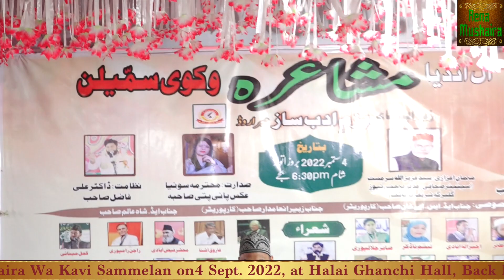Ahfaz Raveri- MereBaare Me Sabhi Ahle Safar Jaante Hai ||All India Mushaira, Ghanchi Hall Mira Road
All India Mushaira Wa Kavi Sammelan on4 Sept. 2022, at Halai Ghanchi Hall, Back Road Mira Road East. Zere Ehtmaam- Bazm-E- Adab Saaz Mira Road. Naazim -Dr. Ali Fazil, Chief Guest- Sayed Muzaffar Hussain, Mehmaan-E-Aijazi- Sayyed Azizullah Sarmat, Sadarat- Sonia Aks Panipati, Shama Roshan- Sayyed Naseem Ahmed, Mehmaan-E-Khususi- S A Khan & Adv Shah Alam, Founder & Sadar Bazme Adab Saaz- Adil Rahi. Video Recorded & Uploded By Aena Mushaira (Ashraf Qureshi-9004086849)